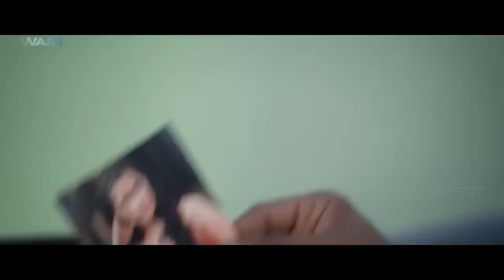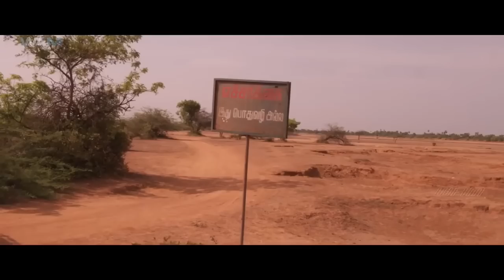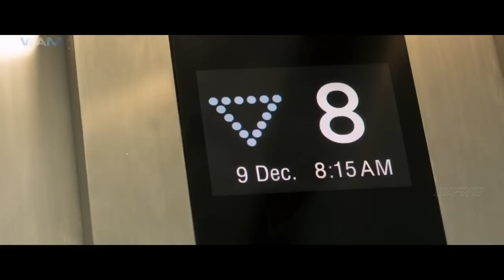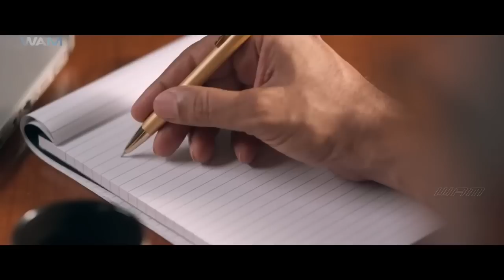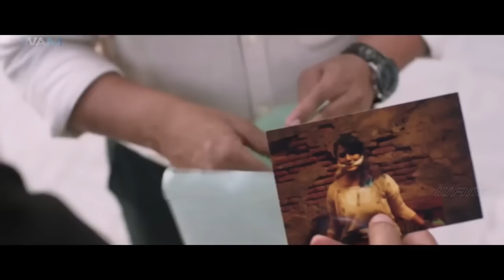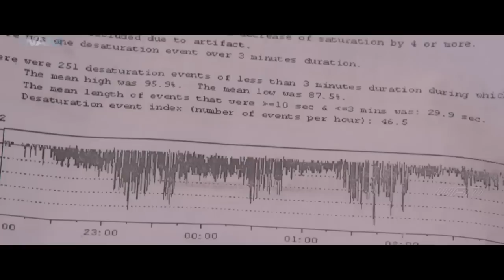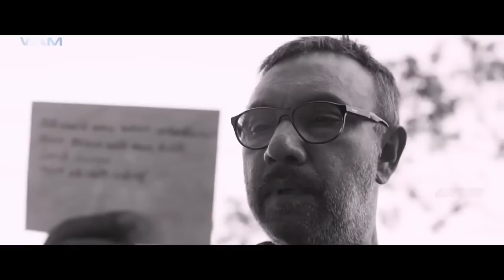Love Dhokha Full Movie Dubbed In Hindi | Varalaxmi Sarathkumar, Kishore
Thomas and his uncle, David, kidnap Perumal's daughter, Swetha, to get a ransom from him. Perumal seeks help from a retired policeman who cannot leave his house as his daughter needs constant care.